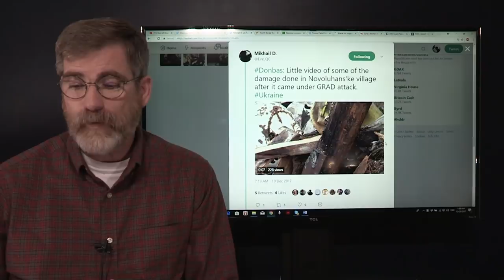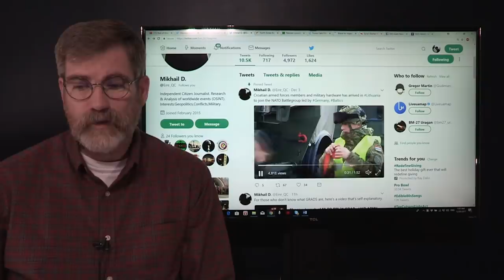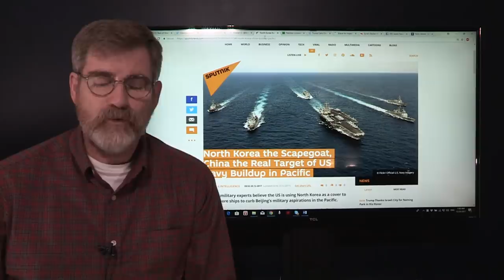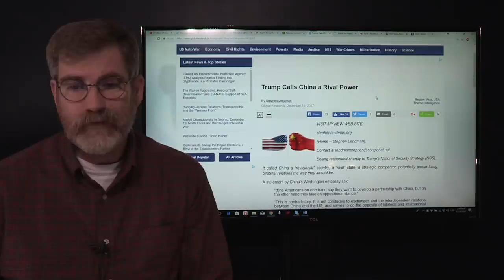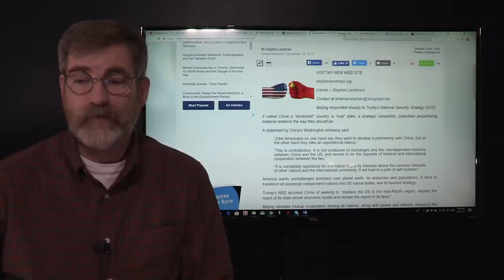Russian Forces Face off with US Backed Forces in Ukraine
Second possibility why Russia may have chose to withdraw forces from Syria could be the threat of war on their own border. The |US has accused Russian forces of a major military buildup in Eastern Ukraine facing off with US Supported Ukrainian forces. All the while tensions between China and the US are also strained as China steps on the scene as the new Supper Yuan replacing the Petro Dollar.